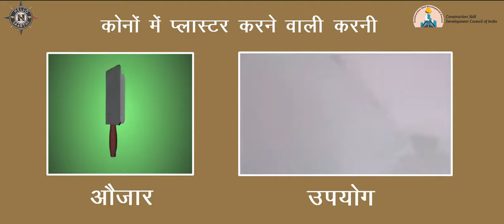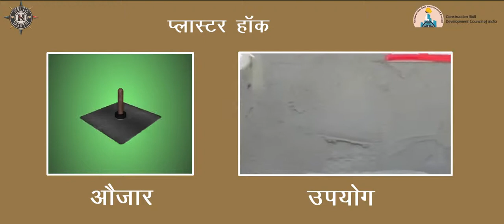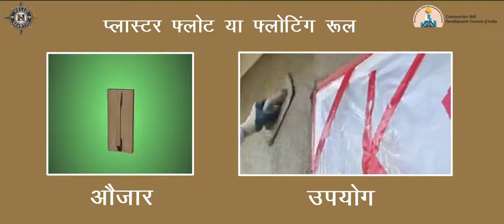Mason General | Chapter 5 | Unit 5_Plastering tools and equipment